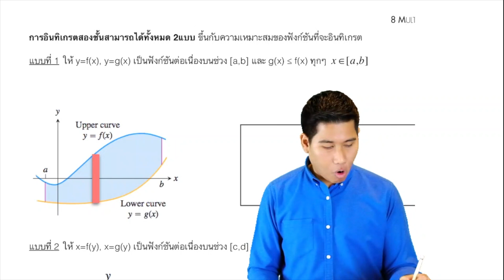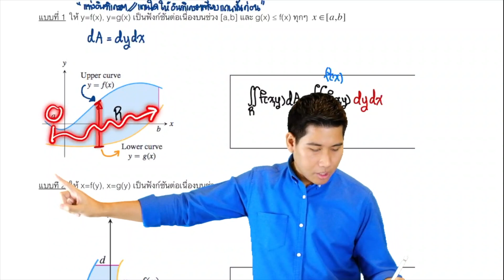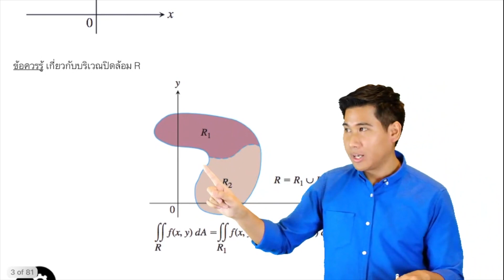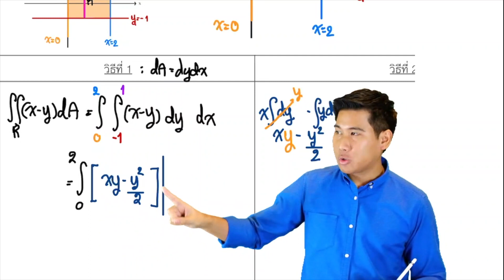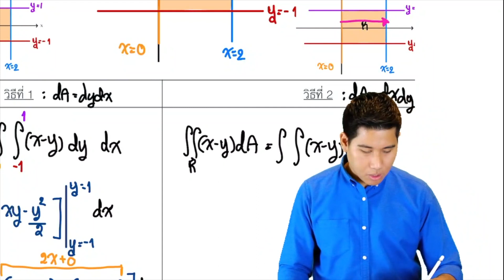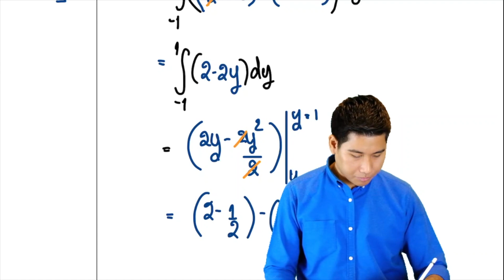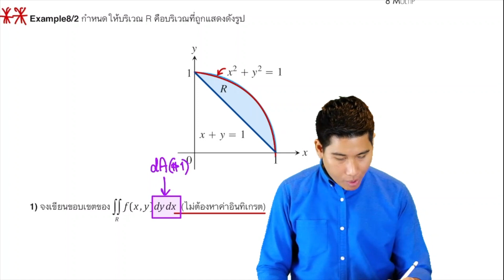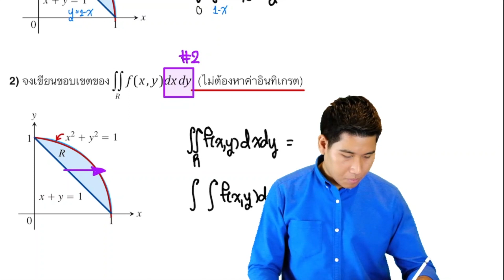การอินทิเกรต 2 ชั้น | Calculus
วิชา Calculus 2
เรื่อง การอินทิเกรต 2 ชั้น (Double integral)
โดยพี่จุ๊ be-engineer

เอกสารประกอบการเรียน: shorturl.at/oEMOV

[รายละเอียดคอร์สออนไลน์]
• เรียนแบบออนไลน์ 100%
• สามารถดูซ้ำได้ไม่จำกัด
• สงสัยตรงไหนก็ทัก line ส่วนตัวมาถามพวกพี่ได้โดยตรง
• ฟรีหนังสือประกอบการเรียน ที่รวบรวมจาก textbook กว่า 3 เล่ม (จัดส่งฟรีถึงบ้าน)
• อัดแน่นด้วยโจทย์ พร้อมเฉลยอย่างละเอียดทุกข้อ
• สอนโดยติวเตอร์เกียรตินิยม ประสบการณ์สอนกว่า 10 ปีทุกคน

[สมัครเรียน/สอบถามรายละเอียด]
• Line: @be-engineer